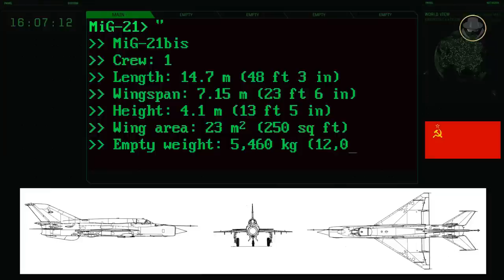MiG-21 (Fishbed) | MiG the Killer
We are investigating the MiG-21, one of the most impressive and successful combat jets of the Soviets.

What features made the MiG-21 so successful?
How could the Vietnamese MiG-21 pilots effectively use this aircraft against the mighty U.S. jets?
Why could not the Arab MiG-21 pilots successfully fight against the Israeli Air Force?
What role did the MiG-21 play in the Western air forces' transformation?

00:00 Introduction
01:01 Historical background
01:20 Programme history
02:05 Design
04:57 Specifications (MiG-21bis)
06:03 Combat experiences (Vietnam War / Arab-Israeli Wars / Indo-Pakistan War / Iran-Iraq War)

Welcome to our new content. As the Weapon Detective, we investigate modern weapon systems of the Second Cold War. The Weapon Legends is about the older weapon systems. In our videos, we tell their epic stories, which made them a legend. The Weapon Legends investigates these stories, reads between the lines, analyse, and tells the untold. In our videos, you can find technical information, historical backgrounds, what happened during the development processes, combat experience and political projection. Let the wisdom of history show us what the future would be like. Let’s investigate the veteran weapons of the past together.